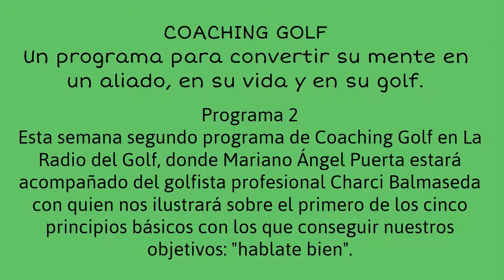PROGRAMA 2, LOS 5 PRINCIPIOS BASICOS Y SUS APLICACIONES PRINCIPALES, Video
COACHING GOLF RADIO. HABLATE BIEN

Esta semana segundo programa de Coaching Golf en La Radio del Golf, donde Mariano Ángel Puerta estará acompañado del golfista profesional Charci Balmaseda con quien nos ilustrará sobre el primero de los cinco principios básicos con los que conseguir nuestros objetivos: "hablate bien".